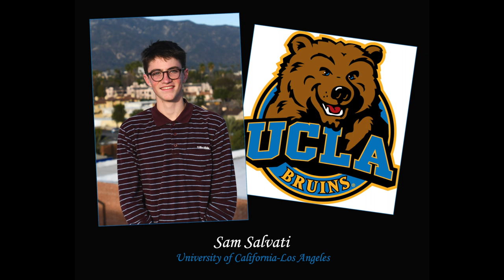Poly Senior Chalk Day 2020